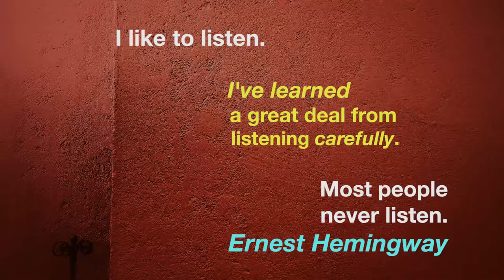Minuit De Lacroix - Schaffe (Teenage Engineering OP-Z Live Performance)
Wonky Gesamtkunstwerk?
T.E. OP-Z features testing!

Camera: Elena Chagra
Oaxaca, México. 2021